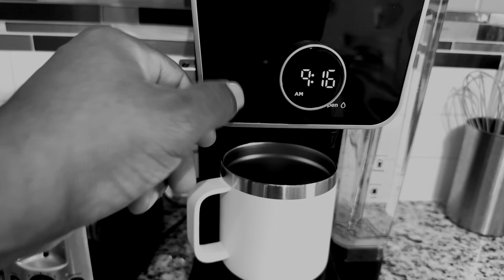5 Things I Would Tell My Younger Self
IPad Pro 12.9 M1

LumaFusion (Video Editor)